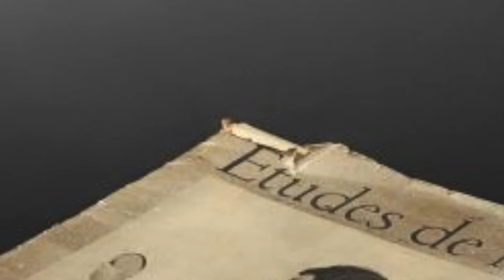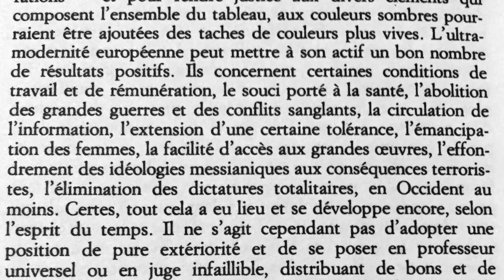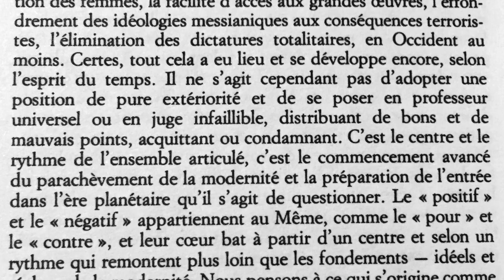éphémère triomphe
chant de sirènes, avec Maja Ratkje (voice), the Hat Shoes (hot rachmones), Michel Redolfi (les anges voyagent à la vitesse du silence) et l'accordage de l'orgue de Saint Victor (Marseille). des images qui parlent et des mots de Kostas Axelos.